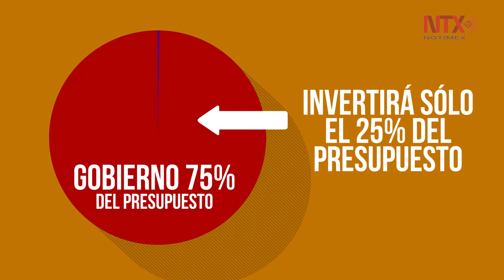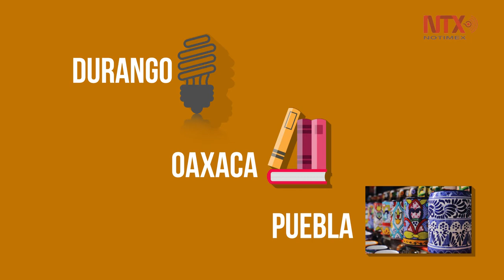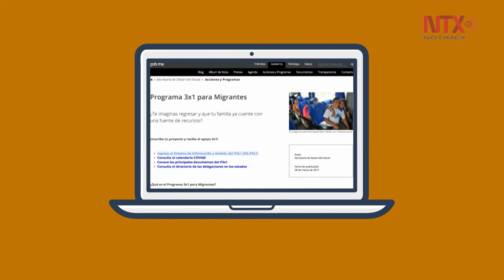Migrantes pueden realizar proyectos para sus comunidades de origen en México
Organizaciones de migrantes pueden realizar proyectos en apoyo a sus comunidades de origen en México con la ayuda del gobierno